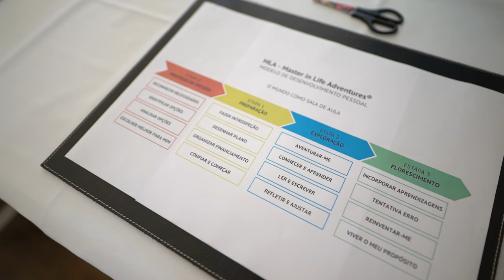Free Stock Footage